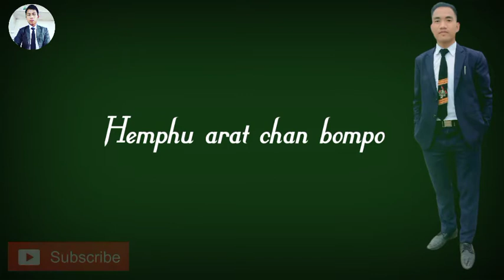Arleng Phan Kanghon abang//Andrew Terang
Music Mixed & Mastered - Saheb Hanse
 Lyrics edited by - Hemendrw Kronjang